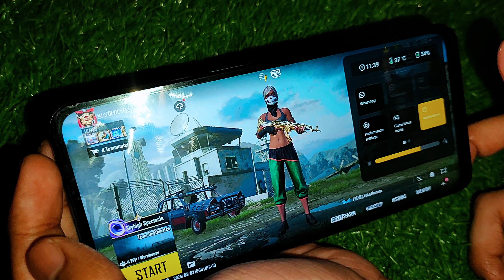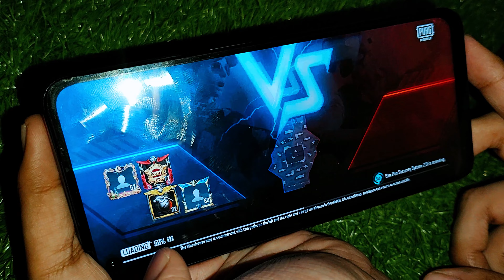Best Cooling Fan For Pubg Mobile | Zero Lag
Hey PUBG Mobile players! Tired of your phone overheating and lagging during intense gaming sessions? In this video, we review the best cooling fan for PUBG Mobile. We'll show you how it works to keep your phone cool and ensure zero lag. Say goodbye to overheating problems and hello to smooth, uninterrupted gameplay. Watch now to see how you can improve your gaming experience!

PUBG Mobile
Cooling Fan
Zero Lag
Gaming Accessories
Overheating Solution
Smooth Gameplay
Best Cooling Fan
Mobile Gaming
Performance
Review
Tips
Tricks
Gaming Gear
No Lag
Improved Gameplay
Heat Dissipation
Cooling Solution
Gaming Experience
Device Cooling
PUBG Performance